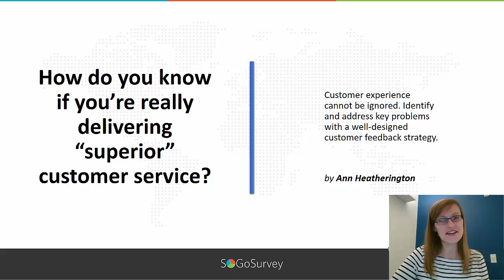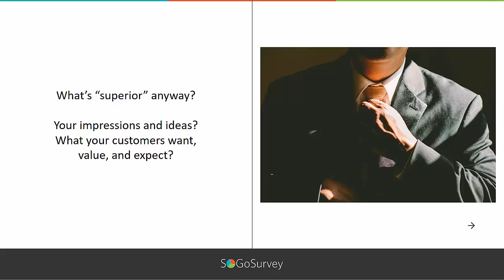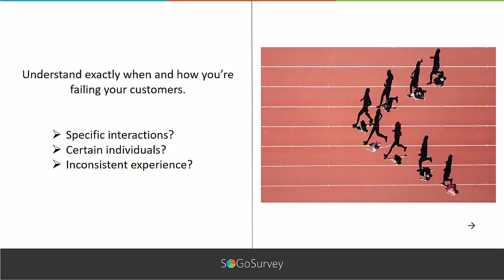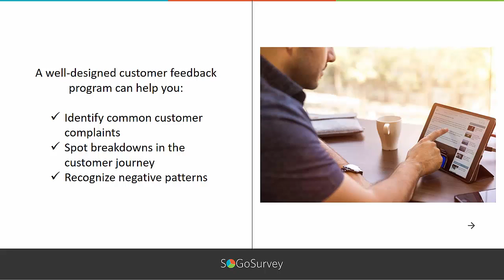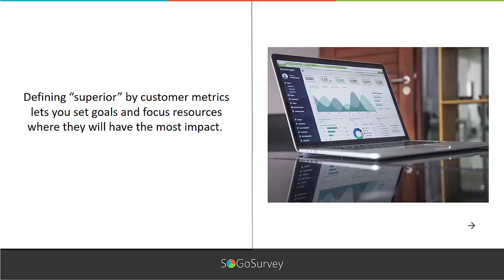Providing Superior Customer Service | Sogolytics (formerly SoGoSurvey)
How many of your employees think you provide "superior" customer experience? How many of your customers agree? Make meaningful measurements by matching your delivery to customer needs and expectations.